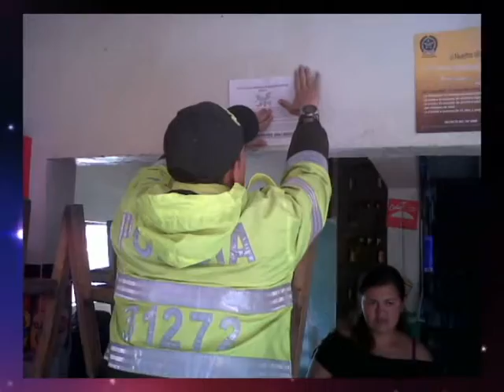POLICÍA SIBATÉ DA INFORMACIÓN SOBRE CUADRANTES MARZO 2014 - CANAL 10 SIBATÉ